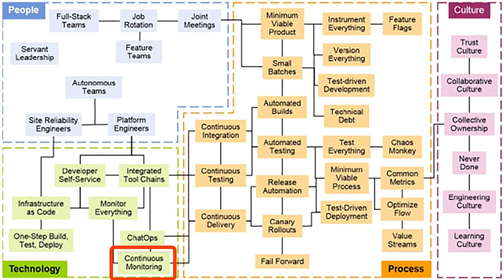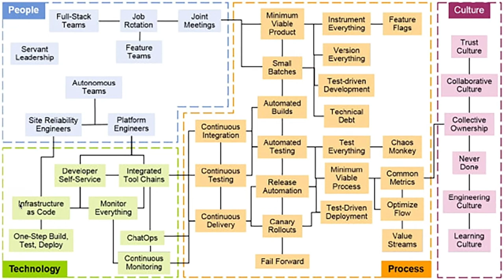DevOps: uma breve introdução para iniciantes 👶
DevOps é uma abordagem para aumentar a velocidade com que os produtos desenvolvidos são colocados no mercado. O DevOps é tipo de prática colaborativa entre desenvolvedores de software e operadores de TI que é baseada em transparência, trabalho em equipe e aprendizado contínuo.

Neste vídeo eu trago uma breve introdução sobre os 4 pilares do Devops a partir de um gráfico bem detalhado e, até o final deste vídeo, você vai entender mais sobre a cultura Devops, uma mentalidade ou forma de pensar que permeia toda a cultura e práticas de uma organização.

00:45 - Como o Devops começou
02:32 - 1º Pilar: Pessoas
03:39 - 2º Pilar: Cultura
05:56 - 3º Pilar: Processo
08:03 - 4º Pilar: Tecnologia
08:33 - Conclusão